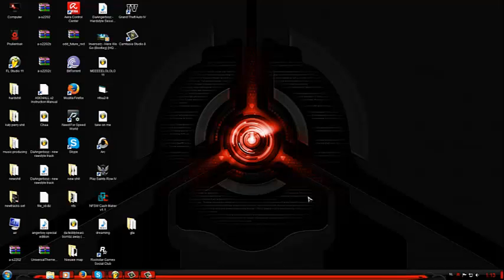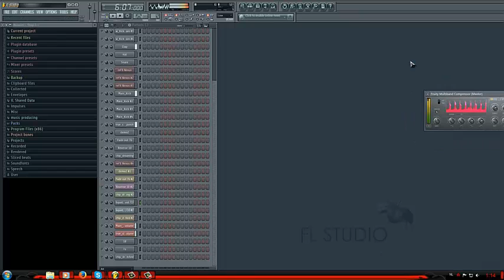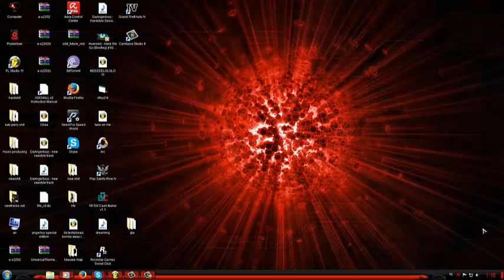fl studio ( dreaming project )(hardstyle)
just was alil bored and was watching south park and i came into this shit xD